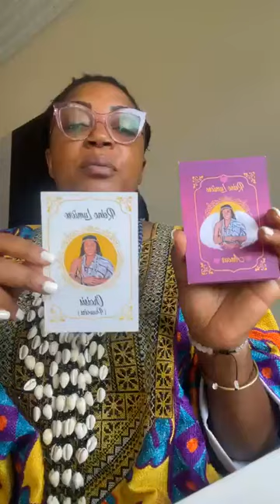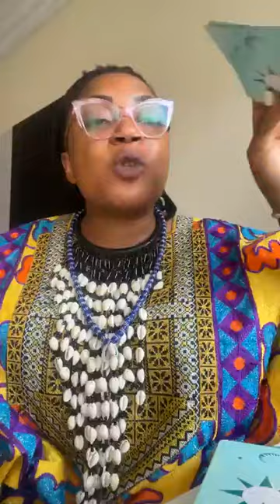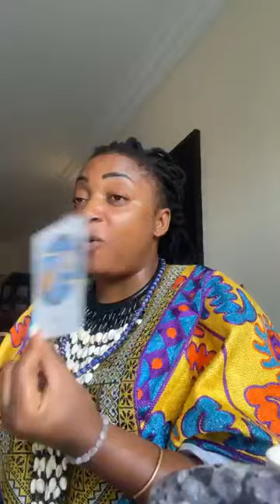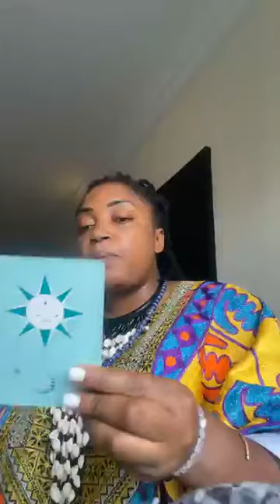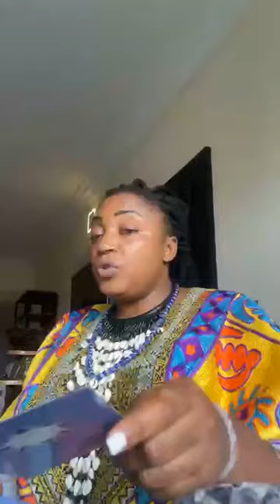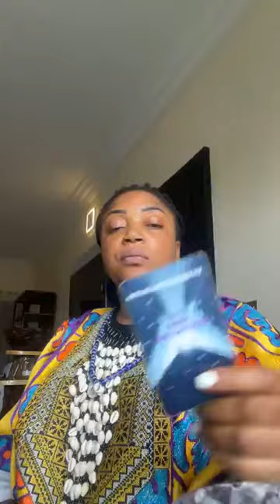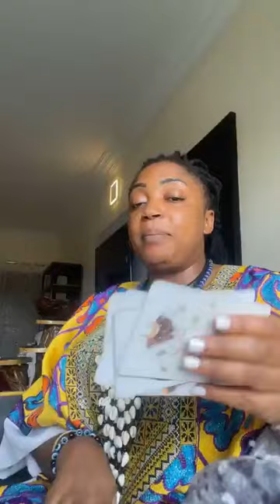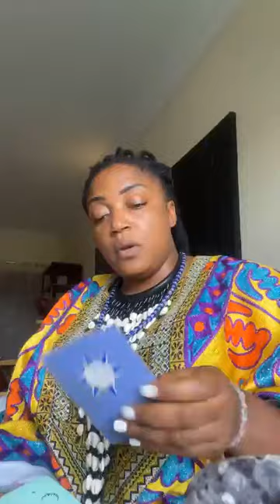TA METAMORPHOSE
TA METAMORPHOSE . Pour bénéficier de nos produits et services veuillez suivre ce lien